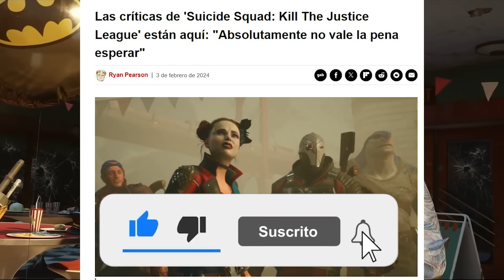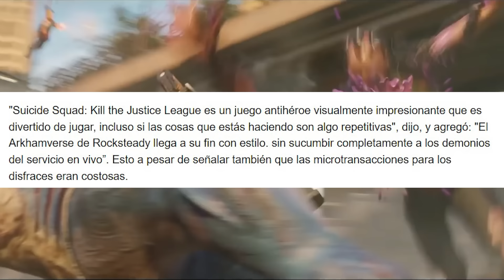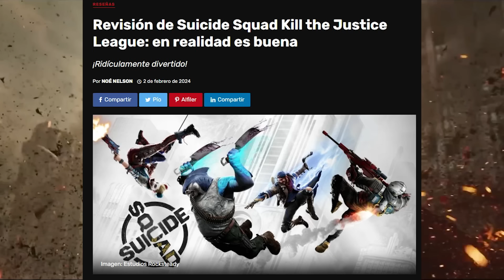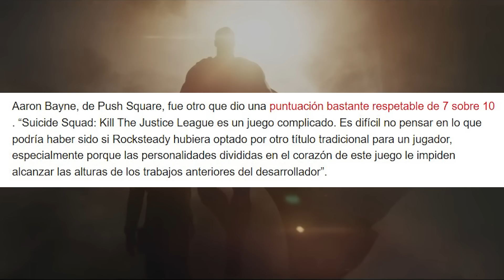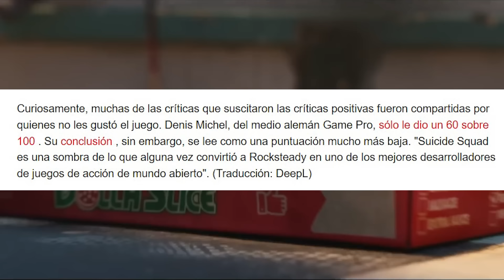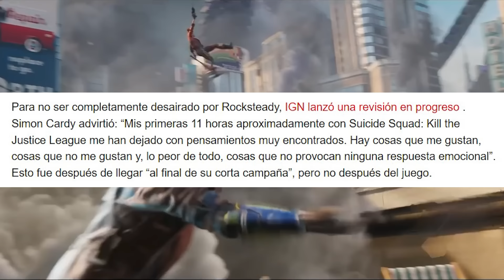🔥 Rocksteady es HUMILLADO por las MALAS críticas del Suicide Squad Kill The Justice League 🤣